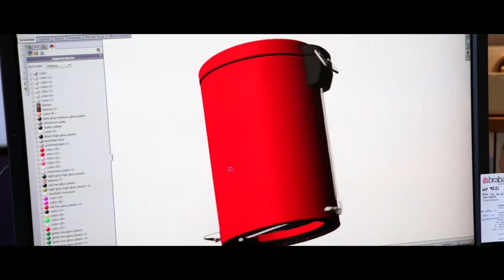CEO Tijn van Elderen - Winnaar BOV Award 2017, Eindhoven | Brabantia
Brabantia is een echt familiebedrijf. Doel is het bedrijf beter over te dragen aan de volgende generatie.

Die visie is gestoeld op solide mensen, solide denken en solide doen.

Focus ligt op een mooie, aangename én duurzame leefomgeving.